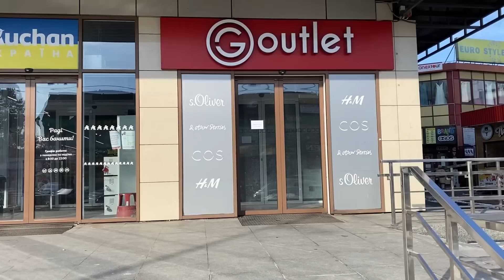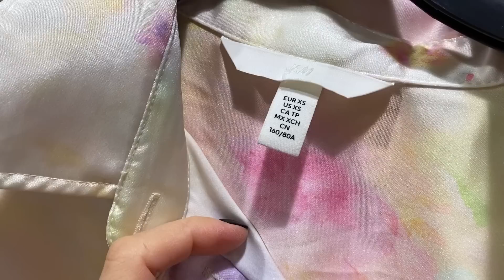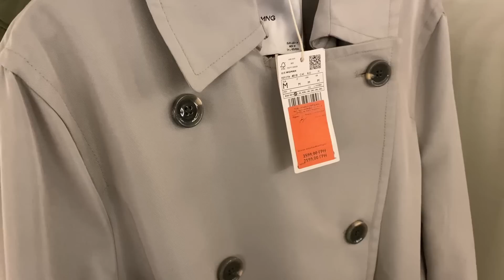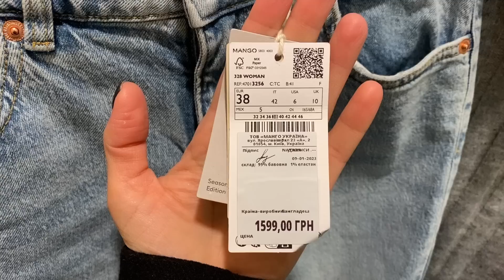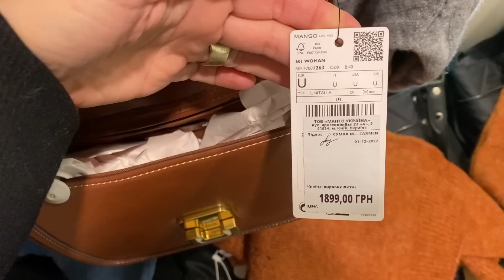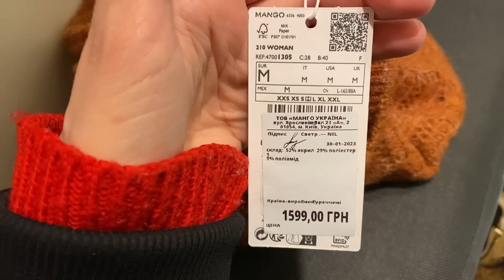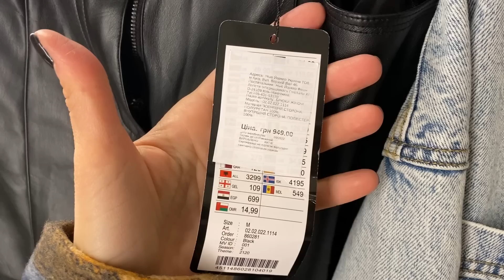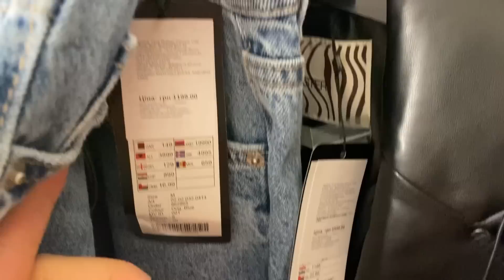ШОППІНГ-ВЛОГ: G-OUTLET, SANDRO, WEEKDAY, COS, MANGO, NEW YORKER | ПРИДБАЛА ДЖИНСИ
МОЇ ОБХВАТИ:
88-68-99
Зріст 172 см

Розмір взуття 39 (довжина стелькі 25 см)

Наш з чоловіком бренд одягу (якщо скажите, що з Ютуб, то 10% знижка👌):